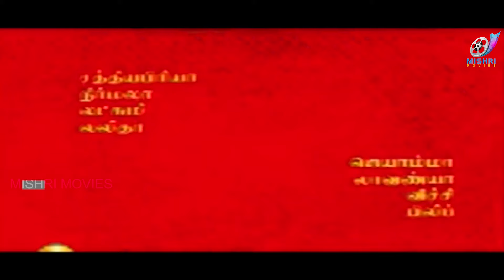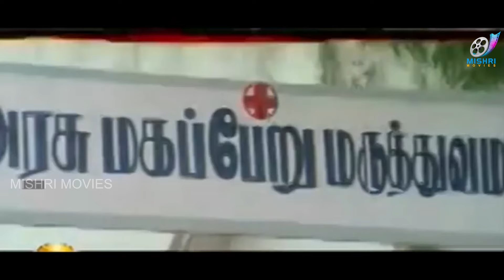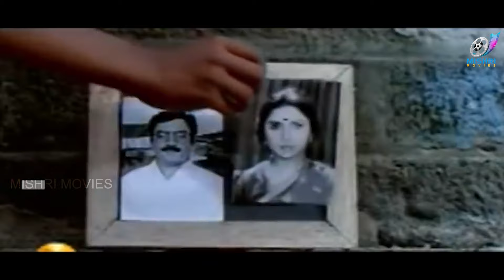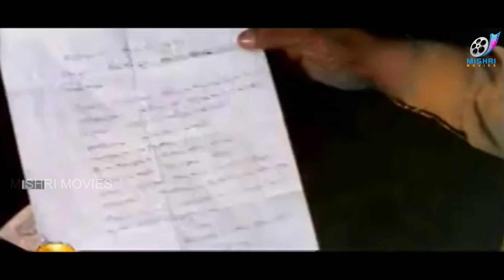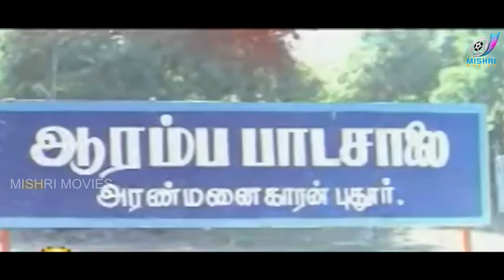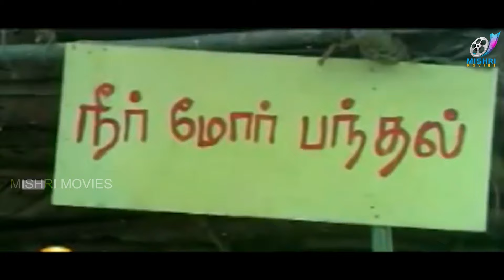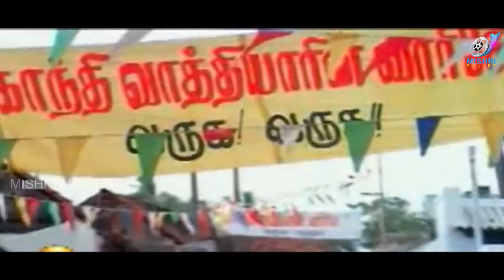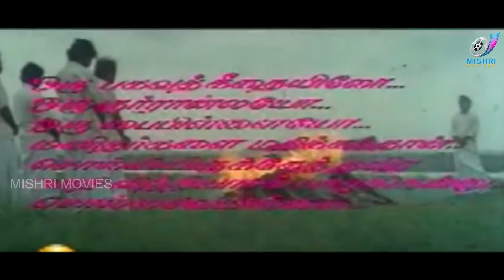Gandhi Pirantha Mann : Tamil Super Hit Caste Eradication Movie | Vijayakanth | Revathi |Tamil Cinema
Balu's father is killed by Periyavar when he tries to abolish the caste system in the village school. Balu marries Periyavar's daughter and tries to eradicate the caste differences in the village.

Gandhi Pirantha Mann (transl. The land where Gandhi was born) is a 1995 Indian Tamil-language action drama film directed by R. Sundarrajan. The film stars Vijayakanth, Revathi, and Ravali. The film, produced by Tamil Fathima, had musical score by Deva and was released on 21 July 1995. The film turned was a box office failure